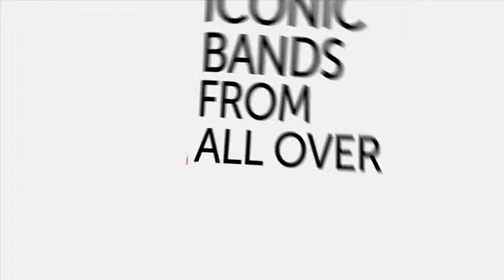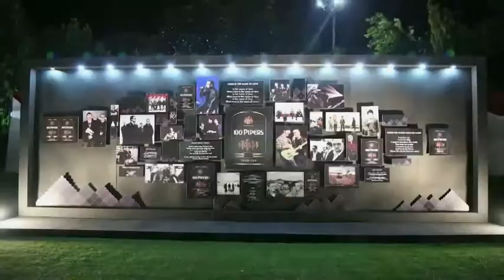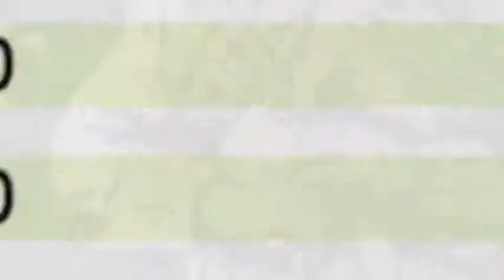Master 100 pipers